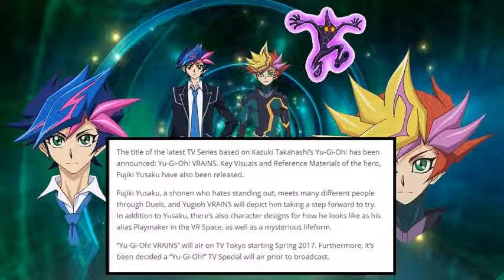Yu-Gi-Oh! VRAINS News - NEW HD IMAGES, Airtime, & Yusaku's VR Form Name Revealed!